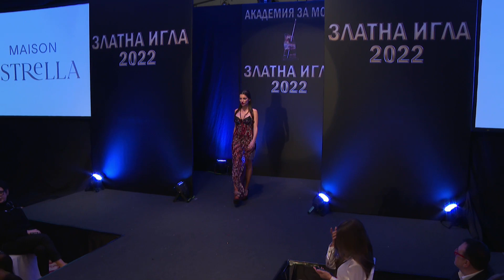ЗЛАТНА ИГЛА 2022: MAISON ESTRELLA - „УНИКАЛНА МОДА"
По време на Годишните награди на Академията за мода „Златна игла 2022" в категория „Уникална мода" беше наградена дизайнерката на модния бранд Maison Estrella Ирен Велковски. Статуетката бе връчена от Албена Александрова - дизайнер на модния бранд „Рошавата гарга", а името на победителя съобщи Кристина Патрашкова - коментатор в предаването "На кафе" по Нова телевизия, главен редактор на вестник "Филтър" и носител на приза "БГ модна икона" на Академията за мода. Сетификатът на Академията за мода бе връчен лично от проф. Любомир Стойков - председател на Академията за мода. За да получи наградата, излезе Ирен Велковски, която благодари за високия приз, с който бе удостоена.

Преди да обяви името на носителя на „Златна игла“ в категория „Уникална мода“, Кристина Патрашкова сподели: „Преди да съобщя името на победителя специално искам да изразя не благодарност, а поздравления към проф. Стойков – мой преподавател от Факултета по журналистика, за това, че толкова дълго време ръководи Академията и връчва тези награди, които са изключително важни за модния бизнес. Мисля, че трябва да се помисли и да се връчи някаква награда, специална „Златна игла“, на проф. Стойков за цялостен принос.“

Модният бранд Maison Estrella е основан през 2018 година от Ирен Велковски,  уверена в своите знания, умения и опит, натрупан по време на 25-годишната ѝ професионална работа за Inditex Group, Next, Burberry, Stella McCartney и много други престижни модни брандове. В търсене на перфектната рокля, тя като всяка дама иска да се чувства специална и уникална. И така създаването на красива и удобна рокля се превръща в нейна религия!

Типичното усещане за стил на Maison Estrella е остро и изтънчено, съчетано с естествена увереност, внимание към детайлите и невероятен комфорт. Като нововъзникваща независима европейска модна къща, Maison Estrella създава уникалните модни линии Bridal, Formal и Ready-to-wear. Тоалетите, които презентира са уникално решение за всяка жена, която обича да бъде стилна, модерна и елегантна при всякакви поводи.